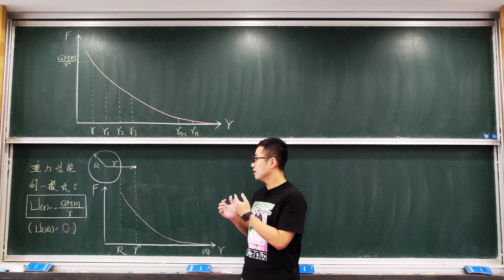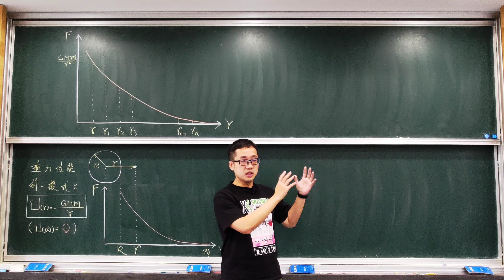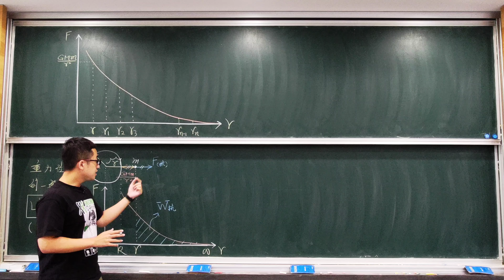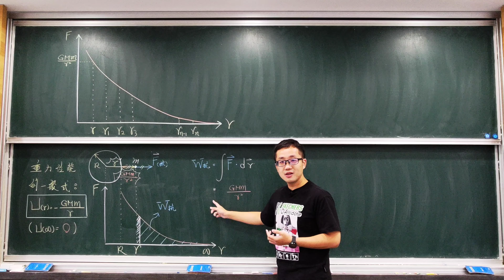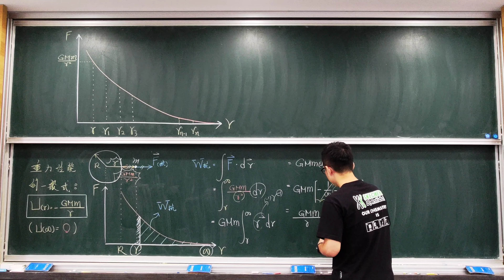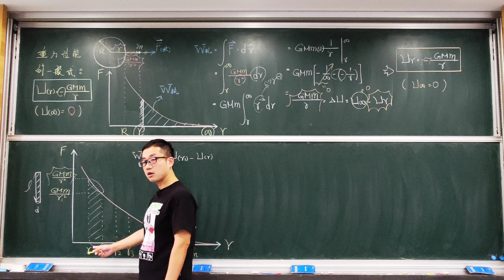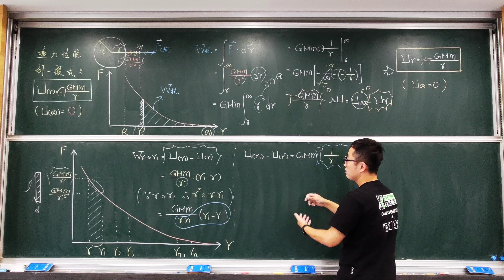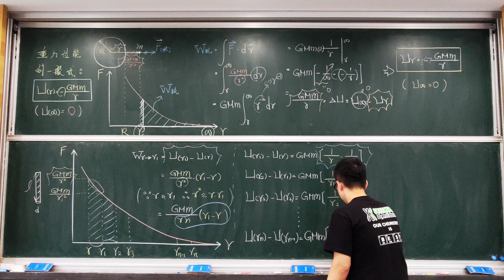如何【不用積分】也能找出重力位能的一般式 U = - GMm/r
礙於新課綱的授課時數有限，
有關重力位能一般式的推導，
往往需要權衡地以跳過數學，
從而只強調 F-r 曲線下面積的物理意義為主。

積分是最常見的方法，
但對於高二的學生來說，通常還未學到，
假若今天不能使用積分的方法，
又可以如何找找出曲線底下的面積呢?

這部影片分享給對來龍去脈感興趣，
以及喜歡嘗試不同方法的physics lover : )